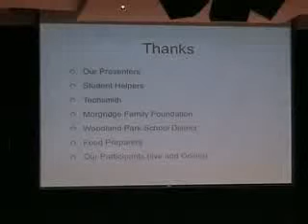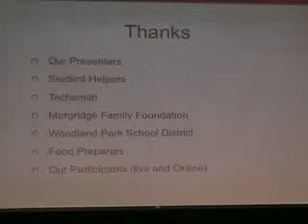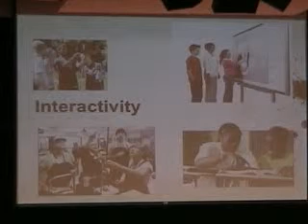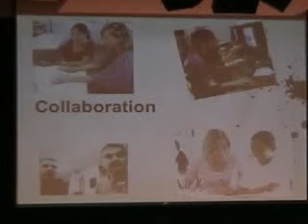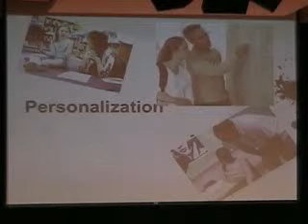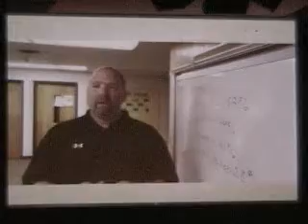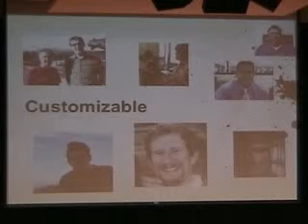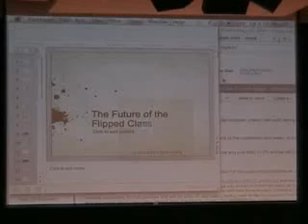Future of the Flipped Class: Flipped Class Conference 2011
here is the Flipped Class Heading? Where do we see this going? (Jonathan Bergmann & Aaron Sams)